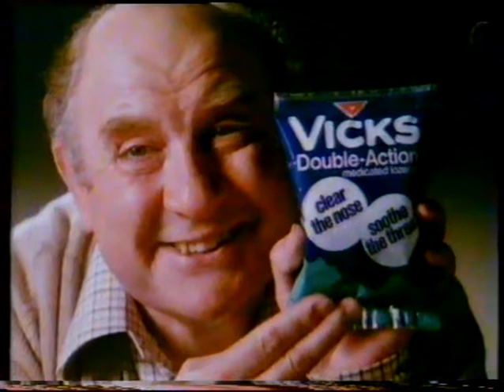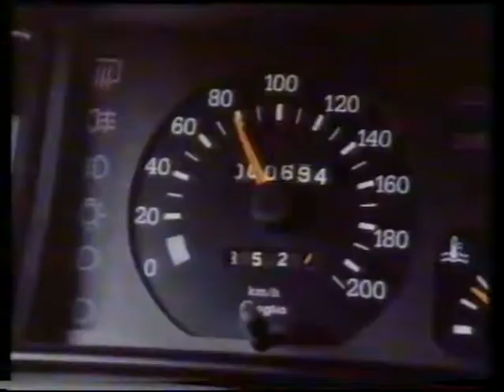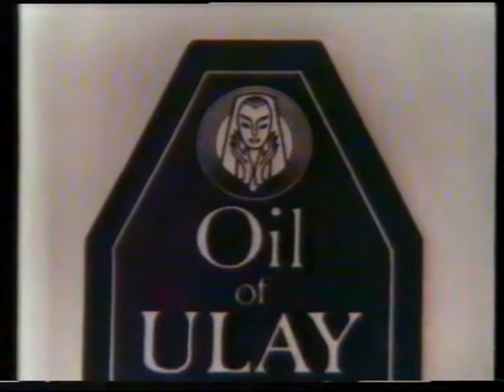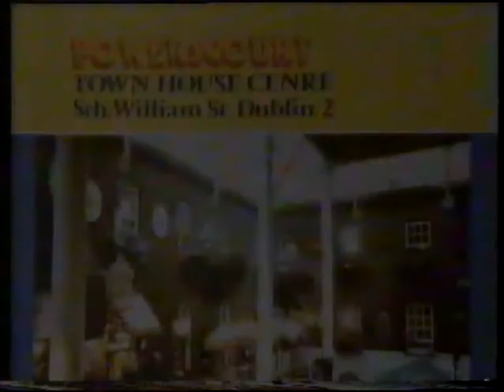RTE 1. ADS 1987.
RTE 1 ADS 1987. CLASSIC.